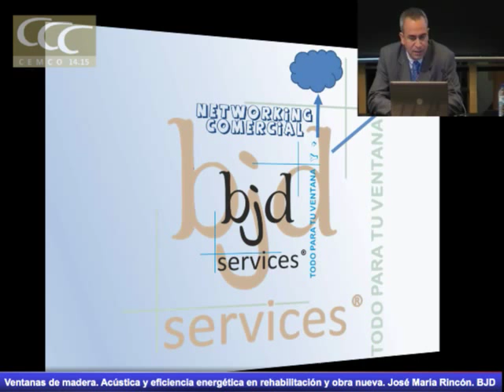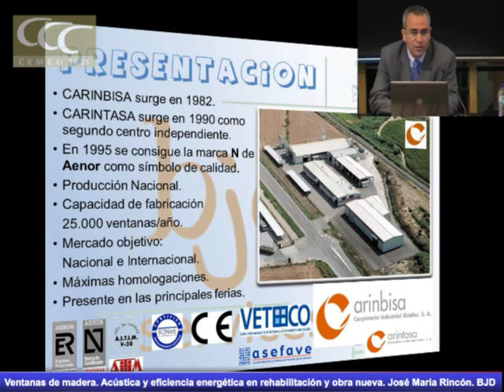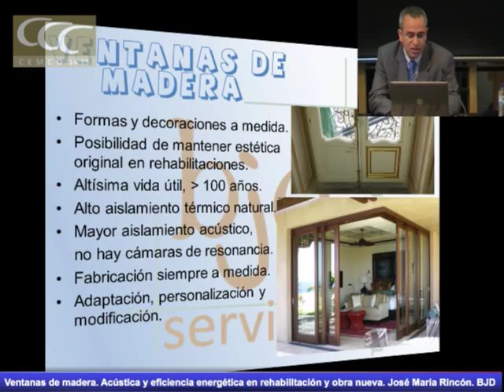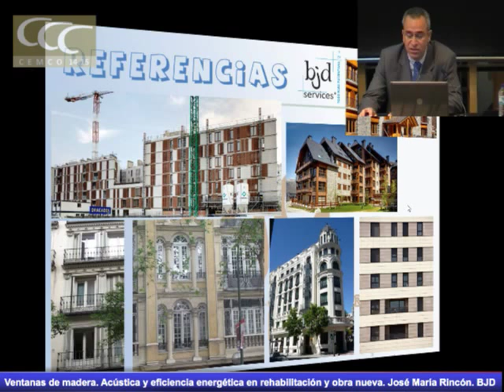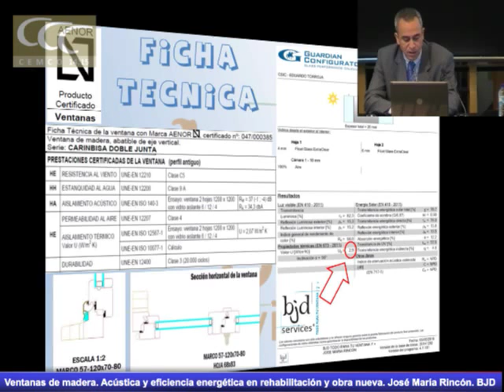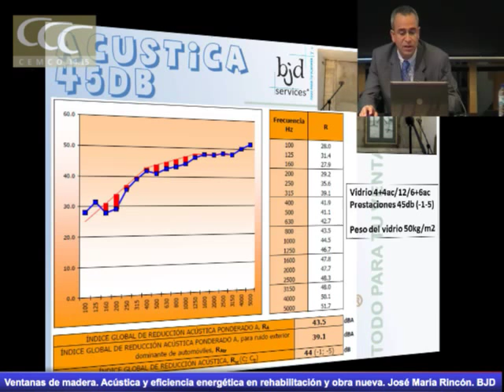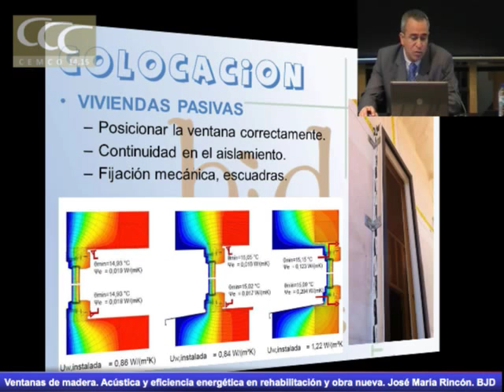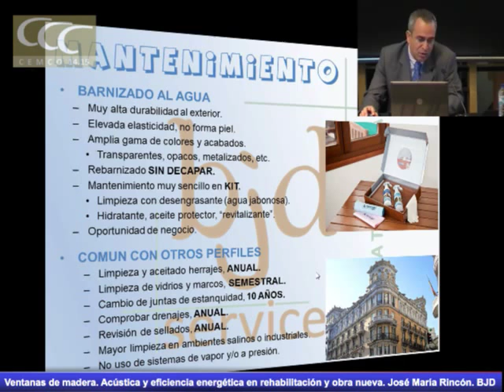Ventanas de madera. Acústica y eficiencia energética en rehabilitación y obra nueva. BJD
Ventanas de madera. Acústica y eficiencia energética en rehabilitación y obra nueva
José María Rincón. Gerente. BJD todo para tu ventana y más.